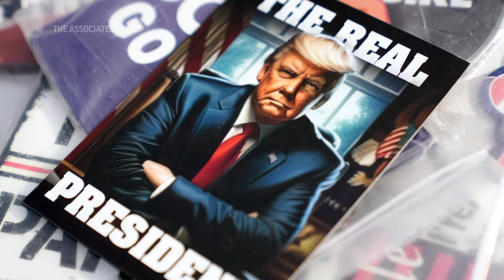Legal issues linger over Trump despite popularity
Donald Trump scored a record-setting win in the Iowa caucuses with his rivals languishing far behind.

Trump's victory sends a resounding message that the GOP’s 2024 presidential nomination is his to lose.

And yet, despite his strong showing in Iowa and in the polls, his four criminal cases hover over his campaign.

But Associated Press reporter Bill Barrow says that the former president continues to thrive with his supporters.

“This is unprecedented in American political history, having one, a former president returning like this but under such a cloud. Yet we saw in Iowa, and we've seen on the ground and so many other states and in national polls, that it doesn't seem to bother Republican voters very much. And in fact, they solidify Trump as so many of his supporters believe he's being treated unfairly,” Barrow said.

The legal issues facing the former president as he’s running again for the presidency makes for an unprecedented moment in American political history. On top of this, the country could be seeing yet another face-off between Former President Donald Trump and President Joe Biden.

“We could just face this scenario where we have this pending campaign of a general election rematch, Biden versus Trump again, but with Trump having to defend himself in court, and that's a scene that we simply have not seen. It's a scenario that no political party has faced having to convene for a convention to formally nominate someone who has secured the delegates required to be nominated, but faces the possibility of becoming a convicted felon before the November election day and certainly before the January 2025 inauguration of the next president,” Barrow said.